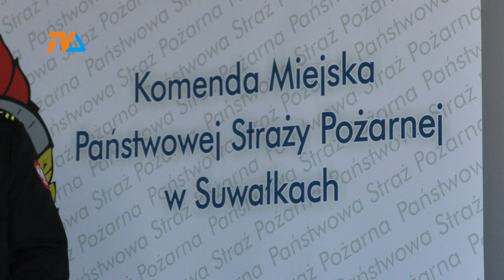Strażacy podsumowali rok i... żegnają komendanta. |TV SUWAŁKI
Nie tylko w ratuszu następują zmiany personalne. Komendant PSP w Suwałkach , st. bryg. Arkadiusz Buchowski, w służbie pożarniczej spędził ponad połowę swego dotychczasowego życia i postanowił – podobnie jak miejski skarbnik – skorzystać z przysługujących mu uprawnień emerytalnych. Dowództwo suwalskiej jednostki za kilka dni obejmie jego zastępca bryg. Kazimierz Golubiewski. Tymczasem Buchowski poprowadził ostatnią odprawę roczną podsumowującą strażackie dokonania z 2022 roku.